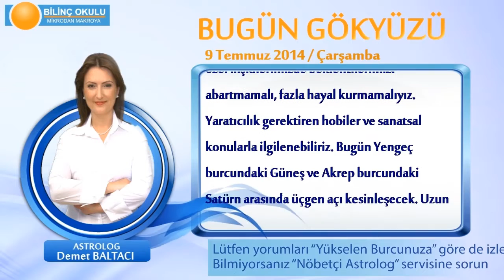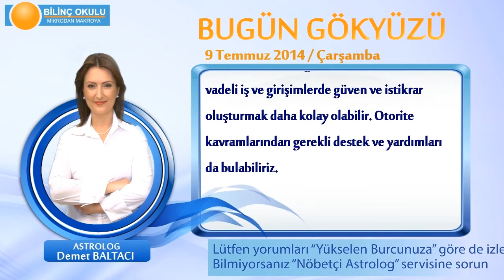BALIK Burcu, GÜNLÜK Astroloji Yorumu,9 TEMMUZ 2014, Astrolog DEMET BALTACI Bilinç Okulu